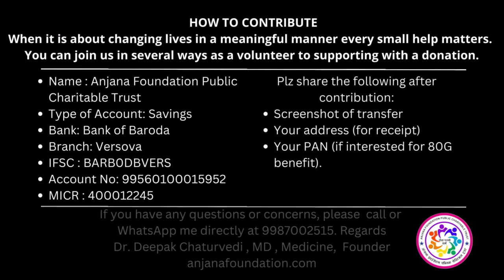Health Checkup Camp at SVM Inter college Mathura | Jan 27, 2023, | Anjana Foundation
Health Checkup Camp at Shri Krishna Chandra Gandhi SVM Inter college Mathura | Jan 27, 2023, | Anjana Foundation

गणतंत्रदिवस 2023 सप्ताह मे श्री कृष्ण चंद्र गांधी सरस्वती विद्या मंदिर इंटर कॉलेज मथुरा में छात्रों के स्वास्थ्य परीक्षण कैम्प का आयोजन किया।.
डॉ दीपक चतुर्वेदी, अंजना फ़ाउंडेशन

About Dr. Deepak Chaturvedi:
He is a Physician Endocrinologist, Diabetologist, Antiaging Specialist, and Bariatrician based in Mumbai. His area of expertise includes the management of various endocrinological conditions such as Obesity, Diabetes, Thyroid dysfunction, PCOD, Menopause, Andropause, Sexual Dysfunction (in men and women), Metabolic and Immunologic conditions, and other hormonal imbalances and AGING.

Health for all, All for Health
Dr. Deepak Anjana V. Chaturvedi; M.B.B.S.; M.D.(Medicine)
Founder, Anjana Foundation Public Charitable Trust.
Internal Medicine, Metabolic Medicine
Diabetes, Thyroid, Obesity, Antiaging & Geriatric  Consultant.
Antiaging Hormones Physician, Wellness & Lifestyle Consultant.
Motivational Speaker.

Clinic Address:
B - 206, Swiss Palace Building,
Opp to HDFC Bank, Near Lokhandwala Circle Shastri Nagar Lane, Andheri West, Mumbai, Maharashtra. 400053